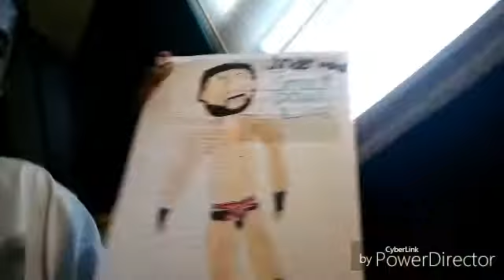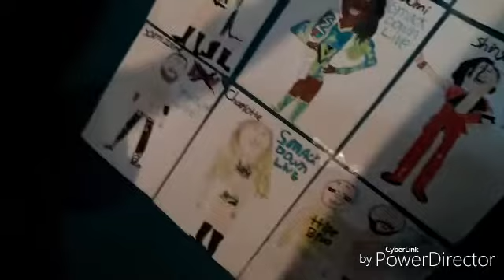Backlash talk new champion